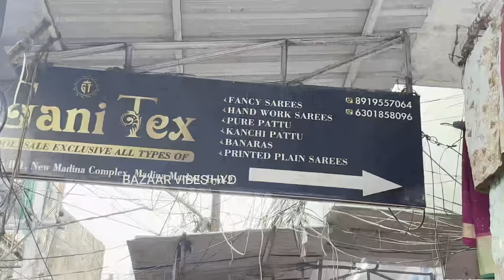Hyderabad Designer Lehenga Collection | Bridal Lehenga Collection in Hyderabad |Sharara In Hyd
Charminar Designer Lehenga Collection | Bridal Lehenga Collection in Hyderabad |Sharara In Hyd | Ghani Textile | Heavy work Sharara in Hyderabad

Shop Address: Gani Tex

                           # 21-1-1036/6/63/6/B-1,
                           New Madina complex,
                           Madina market, Hyderabad, TS.

Latest Heavy Work Bridal Collection | Velvet Gowns, Peplum Sharara, Pakistani Suits | Free Size, wholesale market in hyderabad special saree sarees dress materials pakistani suits bridal gowns khada dupatta peplum charminar bangles long frocks designer cloth patri crockery cosmetic sunday pearls jewellery bangle bangalore dresses plazo gurgaon sadar bazar delhi designs surat palazzo  pants sharara gharara dress abaya burqa latest video availble mumbai wedding ethnic wear heavy work madina ladies cottn suit fancy party wear readymade suits, hyderabad wholesale dress materials madina market branded dress material sharara suits With lowest prices partywear dress gharara suits for marriages with reasonable prices dresses ghagra choli in mumbai madina ladies suit saree market wholesale ahmedabad kanpur allahabad indore wholesale dress wholesale market dress material pune jaipur pakistani suits raipur nagpur bangalore chennai nighty nighties ludhiana surat sharara suit design chandni chowk hyderabad mumbai delhi pune allahabad cotton heavy work online dupatta heavy stone work heavy embroidery work salwar suit palazzo sets crop tops long frocks, Charminar bridal lehenga
Designer lehenga Charminar
Lehenga blouse designs
Lehenga designs, lehenga chunni
Bridal lehenga , bridal lehenga designs 2023